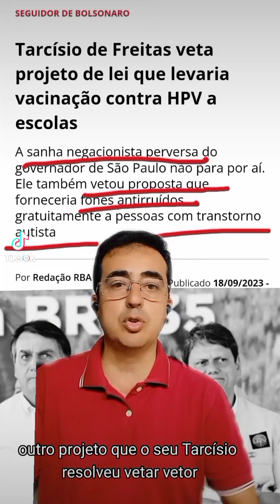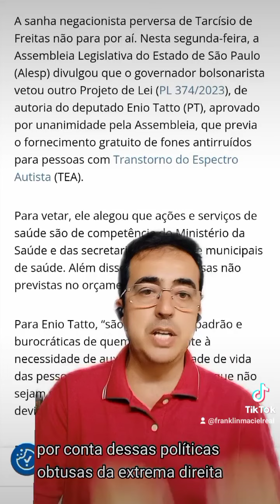Negacionist@, Tarcísio de Freitas VETA, vacina de HPV nas escolas.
Negacionista, Tarcísio de Freitas, o bolsonarista no governo de SP, VETOU PROGRAMA DE VACINAÇÃO DE HPV nas escolas.
Uma vacina que garante 87% de redução das chances de mulheres desenvolverem câncer no colo do útero.

Mas como negacionismo pouco é bobagem, Tarcísio também vetou a distribuição de redutores de ruídos a pessoas com espectro autista.

Resumindo: Um amor de pessoa, insensível a todo o mal que as campanhas covardes e mentirosas do Bolsonarismo contra vacinaa causou ao matar pessoas e a trazer de volta doenças que estavam erradicadas no país como Sarampo e poliomielite.